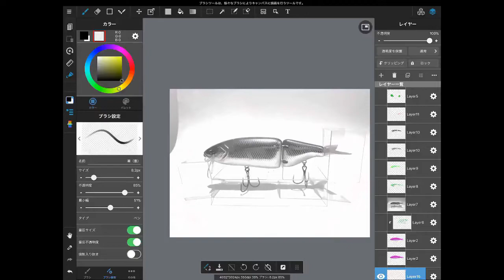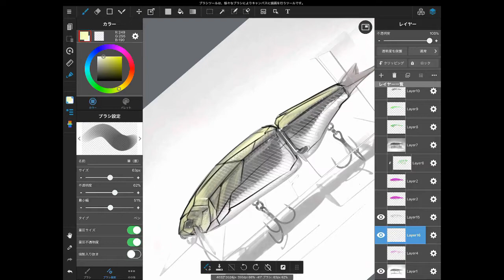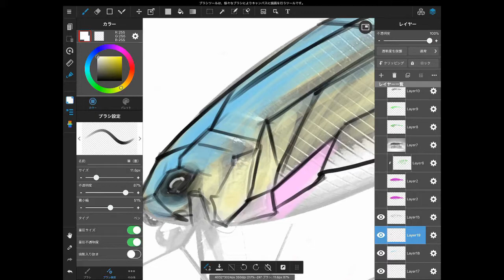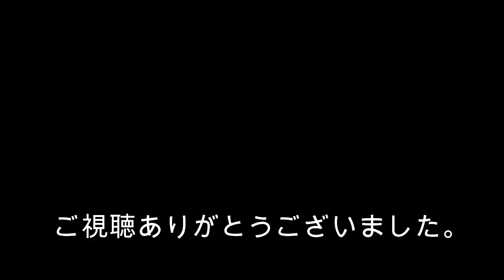【バス釣り】人気ビックベイトDRTタイニークラッシュ新色考えてみた② japan bassfishing lure tinyklash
【バス釣り】人気ビックベイトDRTタイニークラッシュ新色考えてみた②

作成してほしいカラーあればお気軽にコメントください。
今後もいろんなルアーのいろんなカラー試していきます。